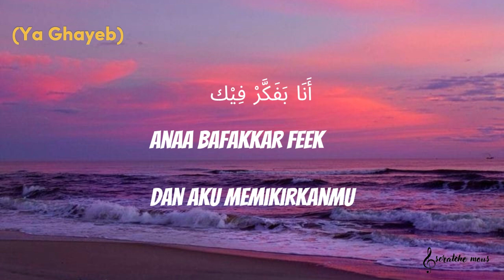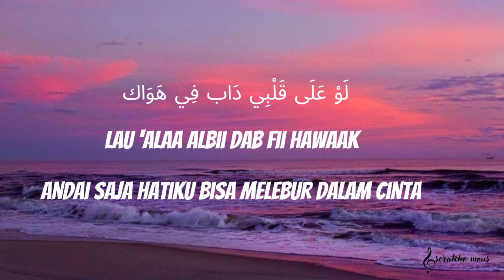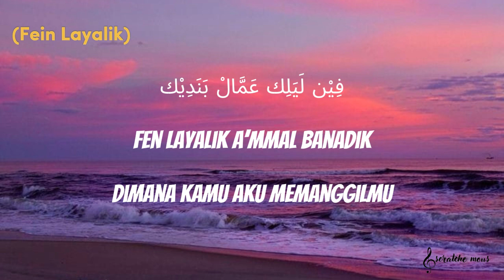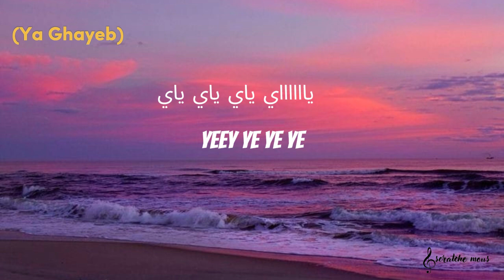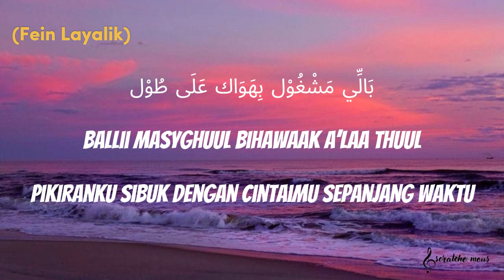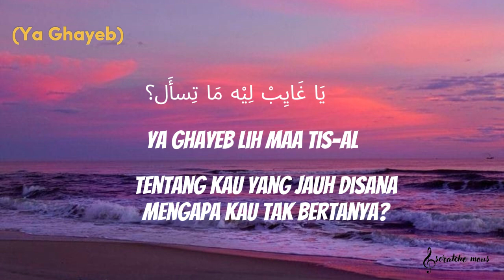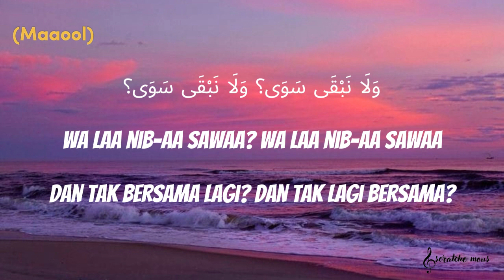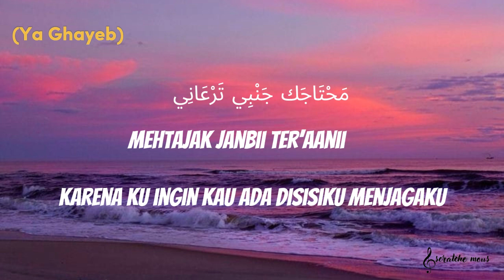Fadel Chaker - Medley Cover by Nadine Tayseer | 1 Hour (lirik + terjemahan) lagu viral